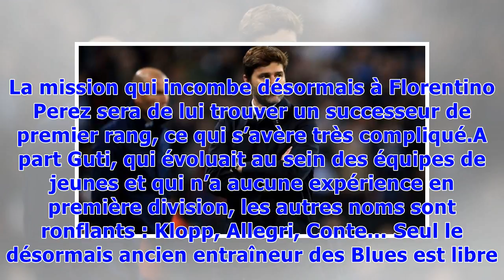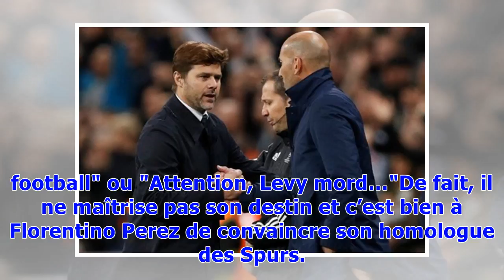▼Pochettino donne une semaine au Real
Pochettino et Zidane. (Reuters)NewswebLes noms se succèdent à une vitesse grand V du côté du Real Madrid. Des rumeurs logiques après le départ de Zinedine Zidane qui a surpris tout le monde. A la veille de son annonce, il devait encore se réunir avec son staff pour préparer la tournée américaine de l’équipe. Une reprise qui se fera sans lui. La mission qui incombe désormais à Florentino Perez sera de lui trouver un successeur de premier rang, ce qui s’avère très compliqué.A part Guti, qui évolua...